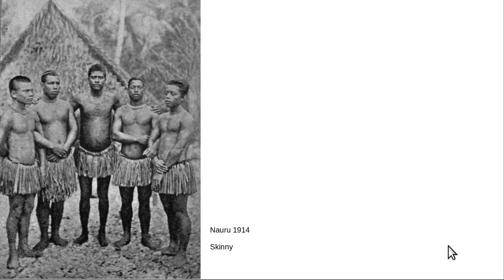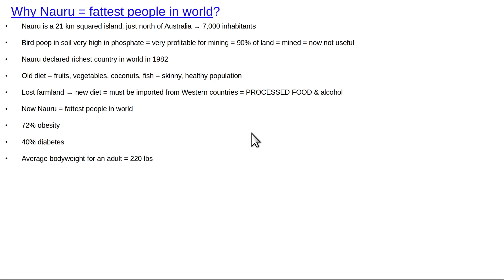Why Nauru = fattest people in world?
Nauru = island just North of Australia. Ate fruits, vegetables, coconuts, fish. Were skinny.  Phosphate (from bird poop) found in soil. 90% land phosphate mined.  Now all food = processed food, imported from Western countries.  Now Nauru = fattest people in the world with 72% obesity, 40% diabetes.